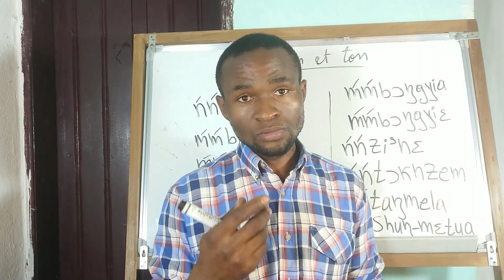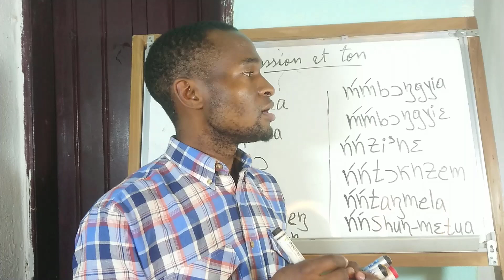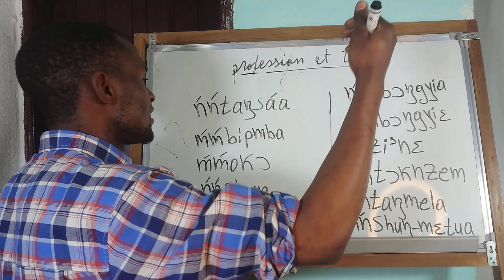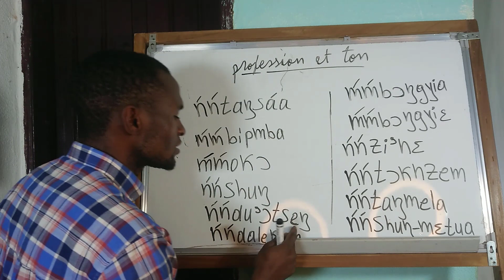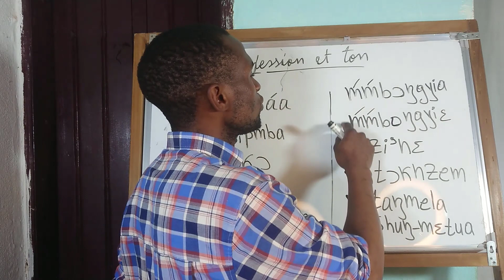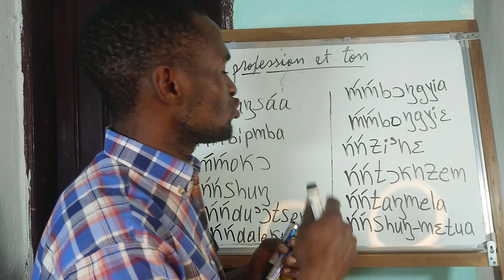Comment mettre les tons sur la profession dans la langue Yemba .